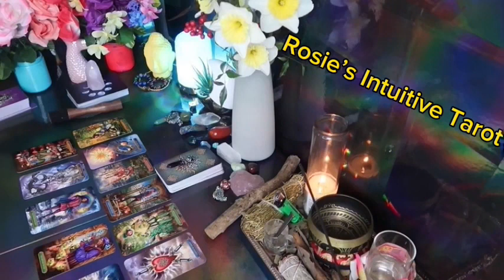AQUARIUS ❤️ YOUR TRUE DIVINE PARTNER IS HERE 🫢 YOUR EX IS JEALOUS BECAUSE YOU’VE MOVED ON TO BETTER